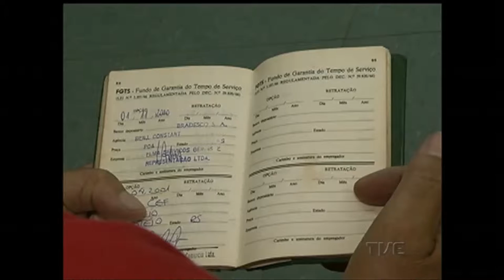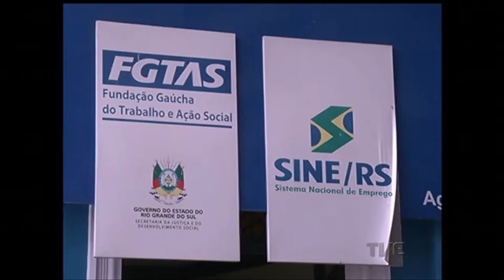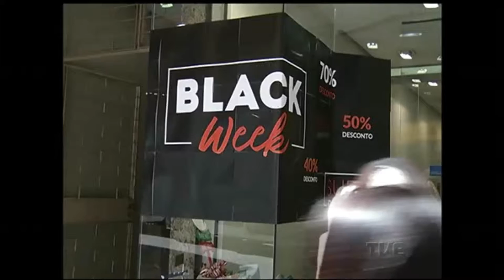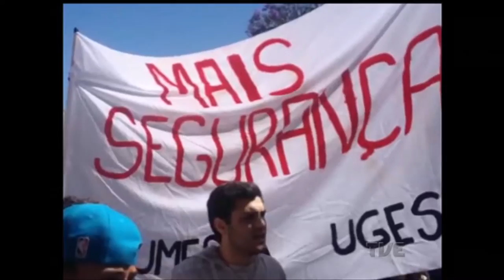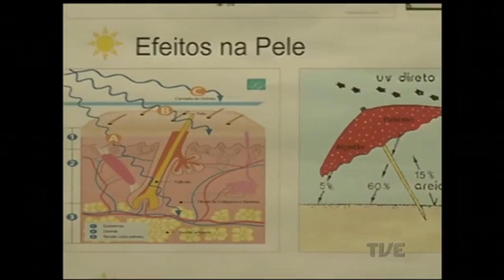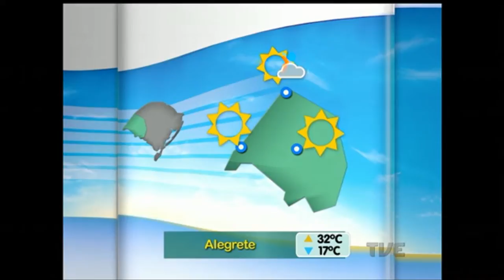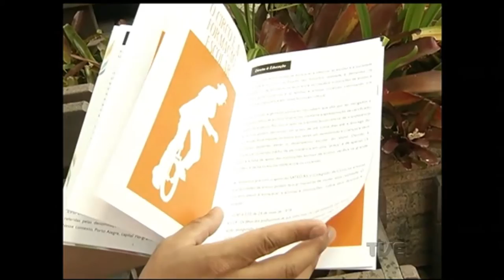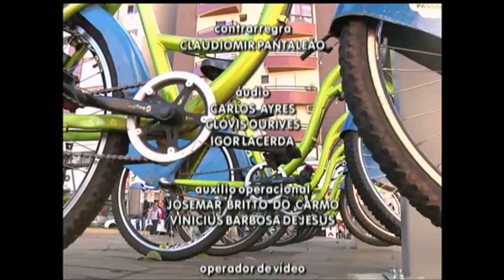Segunda Edição | TVE - 24/11/16